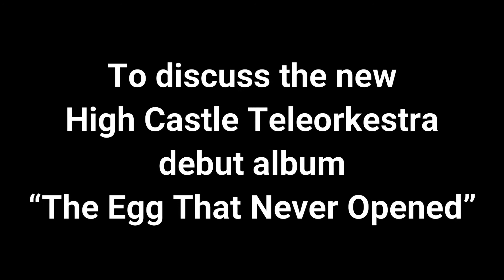Tim Smolens interviewed on 90.1 FM KKFI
Tim Smolens is interviewed on 90.1FM KKFI, Kansas City by John Todd to discuss the new High Castle Teleorkestra album.